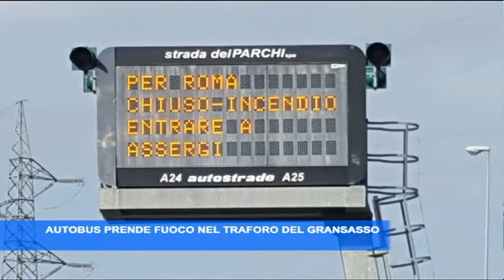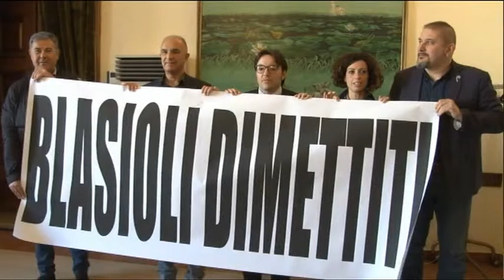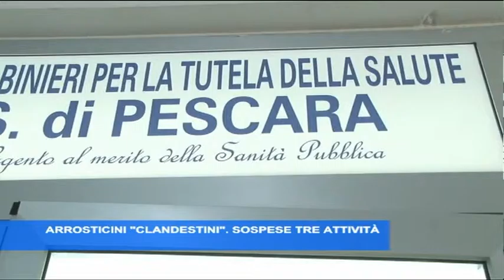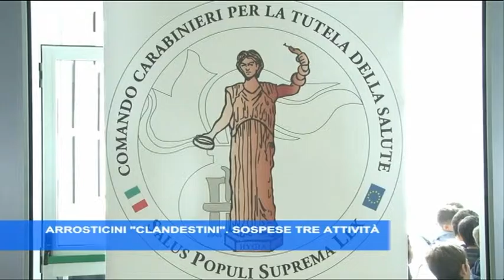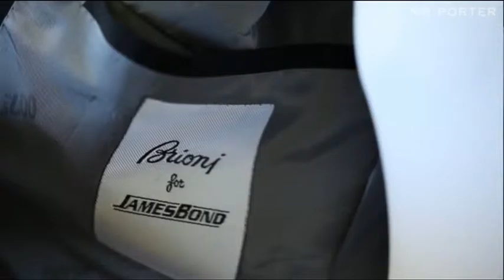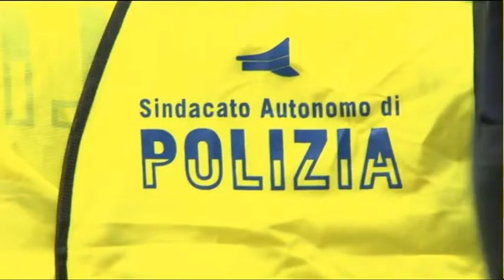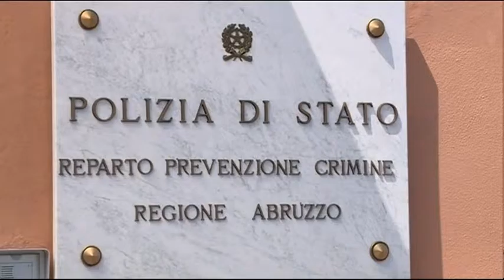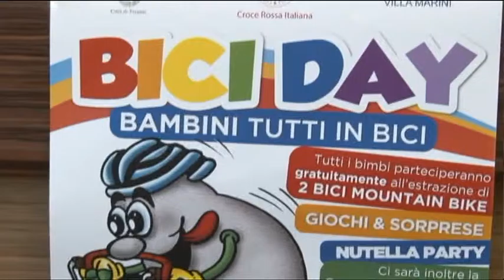TgSei Edizione delle 19 Sabato 16 aprile 2016